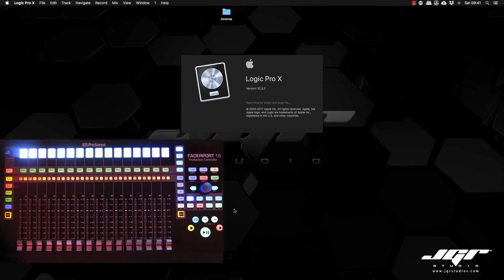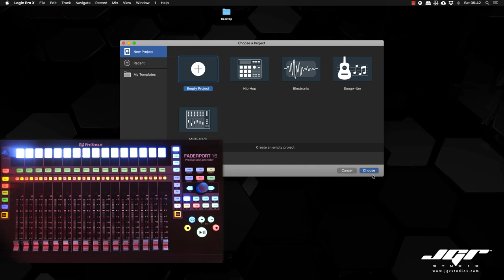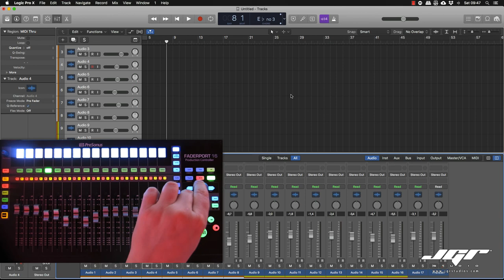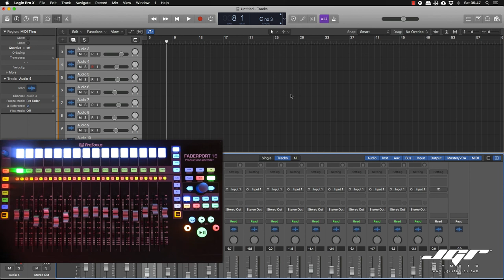Personus Faderport 16 with Apple Logic X Tutorial Italiano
Vediamo in questo breve tutorial come integrare le funzioni di Presonus Faderport 16 con Logic X di Apple.